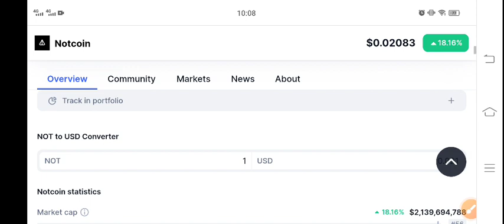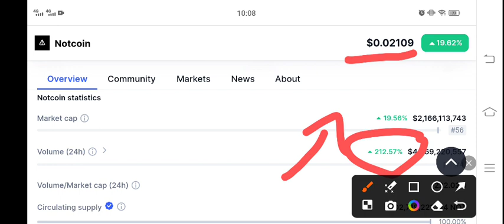Not coin Price Prediction! Not coin News Today